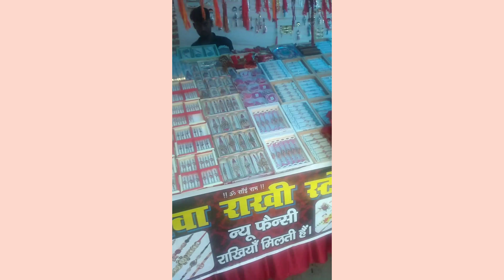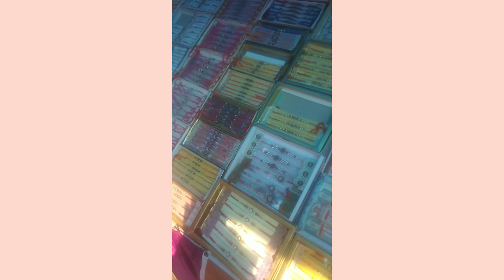Full shoping video of Rakhis on the occasion Rakshabandhan What's Samajwadi leader saying athatime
Full shoping video of Rakhis on the occasion Rakshabandhan What's Samajwadi leader saying at that time.

How many friends are your own and how many foreigners are, it can never be counted friendship in childhood. Friendship lasts from first grade to last grade and we always have to make friends because enemies always die.
Friends never die?

           A friend can never be forgotten.  Childhood friends cannot be forgotten any more.

It is not like this that childhood is called the time of dreams.

Every city has its own beauty and its own culture. The city is formed not only by rivers, streams, forests and high mountains, but by the residents living there and the means of employment there by trade. I am present with today's vlog video.

Every effort is made to make videos on this channel and I have promised you that I will take more issues but before that you have to support me.. Offensive language and obscene contact is not presented on this channel